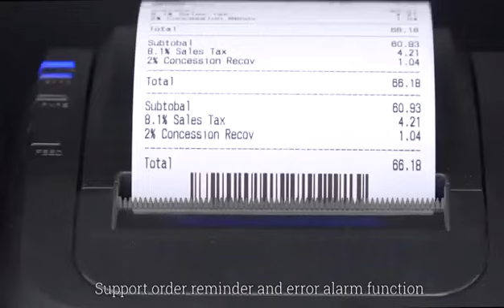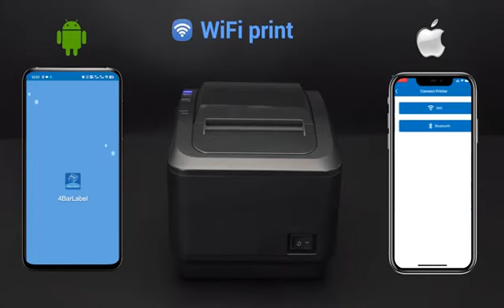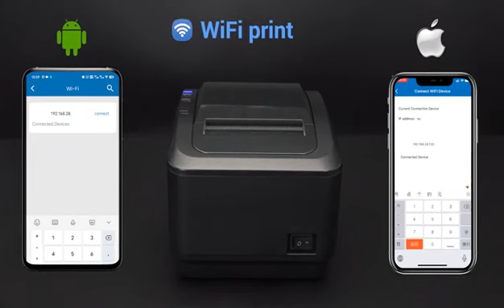MP-803B: 80mm thermal receipt printer, w/Auto-Cutter, 300mm/second speed, USB + LAN +RS232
Taiwan Birch technology own 30 years old experience in POS, barcode , retail and touch terminal.

This video is the demo of  MP-803B: 80mm thermal receipt printer, w/Auto-Cutter, 300mm/second speed,  USB + LAN +RS232

[Features of MP-803B]
* Great speed performance
* Triple interface
* 4M buffer
* Supports page mode printing method.
* Beeper and light alarm
* Lighting alarm warning for back order reminder
* Wall mounting hook hole

Visit www,E-BIRCH.com to get more detail,